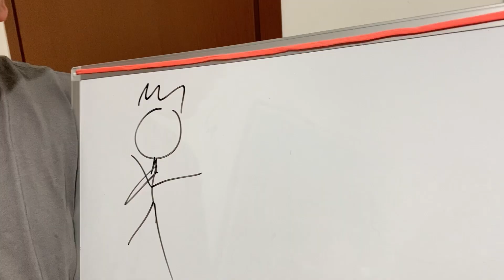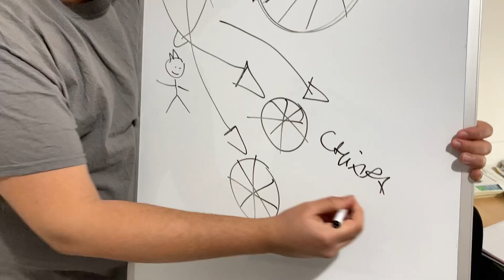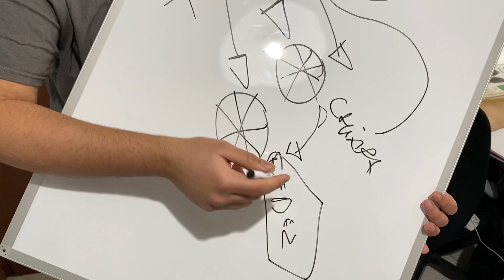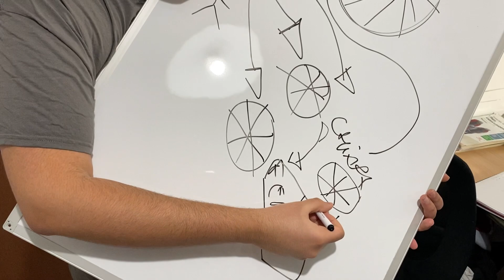Perché La Pizza Di Chiara Ferragni È Infinita?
In questo video dimostrerò il motivo per il viale si pensi che la pizza di Chiara ferragni sia infinita